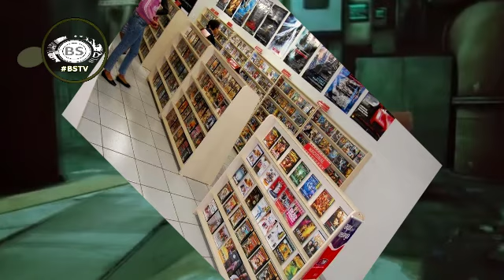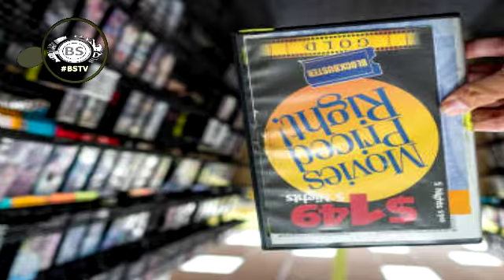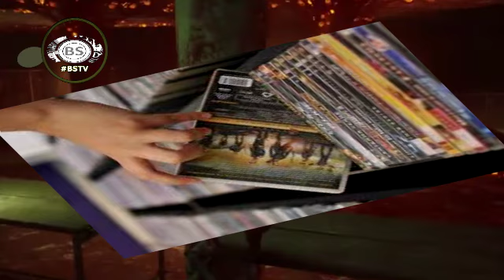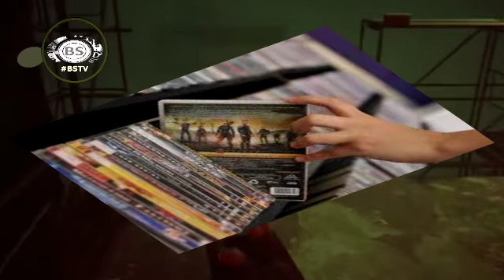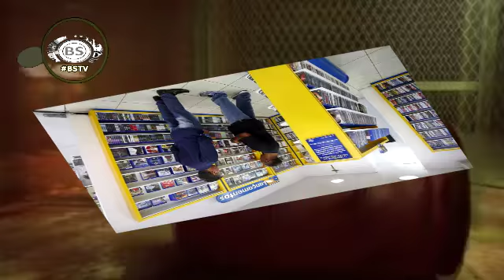NETFLIX FALINDO E LOCADORAS PODE VOLTAR - CHUTANDO BALDE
Pesquisa revela que a audiência via aplicativo móvel da Netflix está caindo entre a geração Z; desafios da convergência e extensão apontam

CANAIS. FILMES. SERIES BSTV PLAYER
FAÇA SEU TESTE GRATIS.